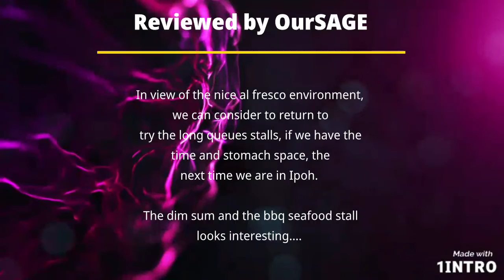Ipoh-MFTA3-220401 Best Hillview Cafe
Pro - A nice al fresco location fir dinner and supper, with wide selection of food.

Cons - Wide selection does not guarantee good delicious food as per our experience.  The satay, mamak mee goreng and the dry noodle with add-ons was a disappointment.

Nevertheless, as mentioned, hood place for al fresco dining, and the beverage to accompany "lepak" session looks good.